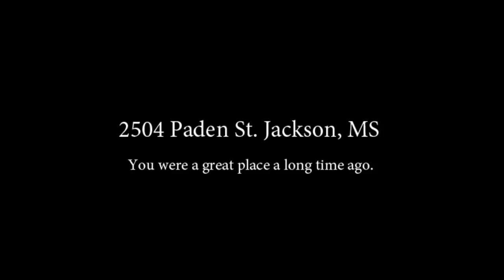Minecraft - My old house in the ghetto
I lived at this place in Jackson, MS from 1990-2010 and again temporarily in 2004. My family moved out due to the growing violence and crime in the area. These days it's like a warzone. The house was completely payed for, but my dad stopped paying the property taxes and lost it. It wasn't worth keeping it. Oh well. I had some good memories there. The texture pack used is R3D.Craft SR. Some textures were edited by me as you'll obviously see. I would have edited more for higher realism, but it's no big concern right now. This project is mostly from memory, so size inaccuracies are to be expected. I added some stuff that was never there. My wife added a few touches. Enjoy.

The music is not owned by me. The artist is Shade Empire. I only modified the song to fit the length of the video.

Here is a pic of the house in late 2021, long after I've been away

After looking at this pic, there are definitely size inaccuracies. The version I created is much larger. At some point I will recreate the house again, but this time do it better, and use ray tracing for realistic lighting.